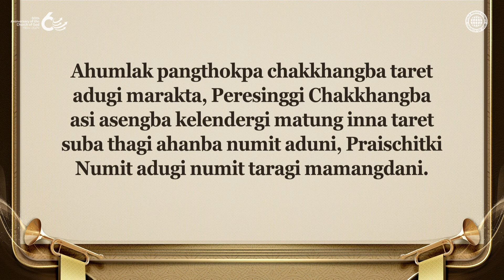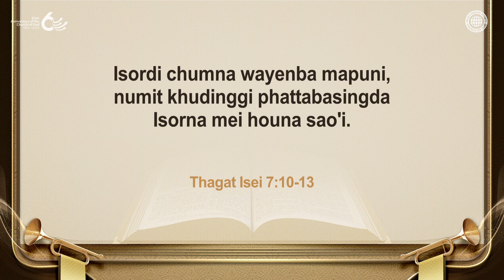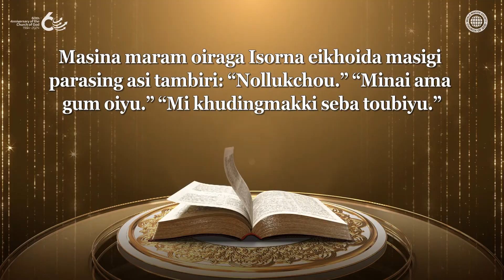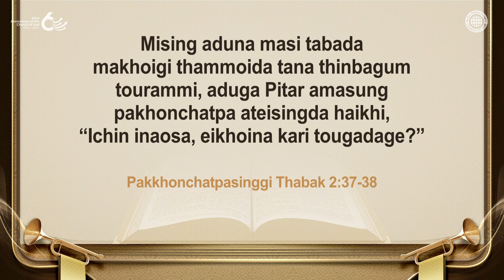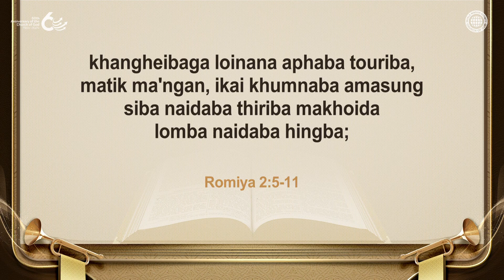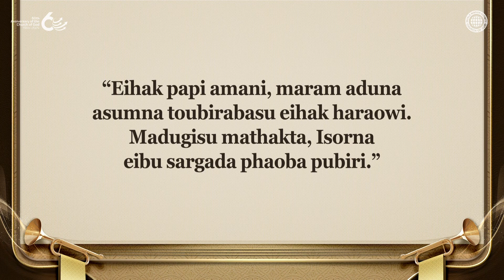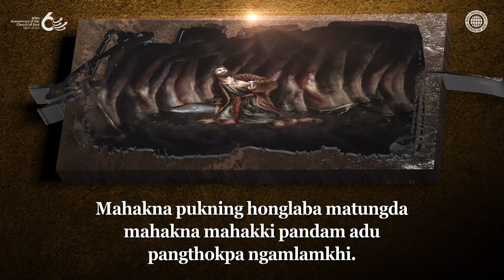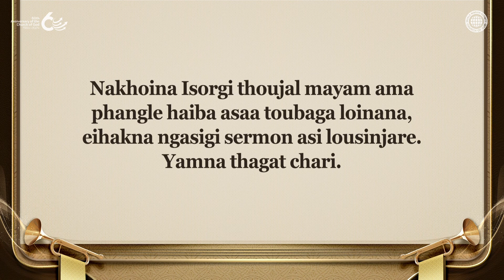Peresinggi Chakkhangba & Pukning Hongbagi Pere | চ্ চ ওফ গোত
Peresinggi Chakkhangba asina Praischitki Numitki mamangda numit Tarani adu Peresing khongduna pukning hongnabagi darkar oiba laothokli.
Peresinggi Chakkhangba adu Pukning hongnaba oiyi.
Israyelgi machasingna makhoina lai murti latpa adudagi pukning honglakpa matungda makhoina anisuba Yathang Tara adu phangkhi amasung Isorna madugi numit adu Praischitki Numit haina maming thonbikhi maramdi makhoi Isordagi Praischit adu phangbagini.
Sakred Kelendergi matung inna taret suba thagi ahanba numit asi mi khudingmakna Isorda pukninghongba adu taknabagidamakta pukning hongbagi pere adubu laona khongbagi matam aduni maramdi numit taragi matungda Praischitki numit adu oibagini.

Church of Godki Membersing Aduna Khongkhiba Pukning Hongbagi Pere adu Karino?
Mousigi matamda Praischitki Numit adugi mamangda Israyelgi machasingna pukning hongbagi pere adu numit tara ni khongbagumna, houjik eikhoina malemda leiba mi pumnamakna Khrista Ahnsahnghong amasung Ima Isorda laktuna kanbiba phangnaba amasung anouba walepnabagi chakkhangbasing amasung baptaij toubagi mapanna mapung phana pukning hongnabagidamakta pere adu khonggadabani.

Lebising 23:24
“Israyel machasingda wa ngang'u, ‘Taretsuba thada, thagi ahanba numitta nakhoigi potthaba numit,
peresing khongbagi ningsing numit amasung asengba tinnaba numit oigani.’ ”

Luk 5:31-32
Maduda Jisuna makhoida haikhi,“Masa phabasingdi maiba mathou tade,
adubu anabasingdi maiba mathou tai. Eina dharmachenbasingbu kouba lakpa natte,
‘adubu papisingna pukning ;honglaknaba kouba lakpani’.”

মসিগি ভিদিয়ো আসি নমবা অমাসুং ফোংবা পাঙথোকপা গি হক ৱারল মিশন শোসাইতি চ্ চ ওফ গোত খক তা দা লৈ | মসিগি অয়াবা য়াওদনা সিন্দোক পা অমাসুং য়েন থোকপা গি অর্থিংবা লৈ |